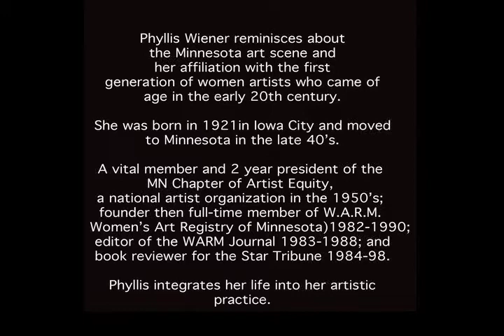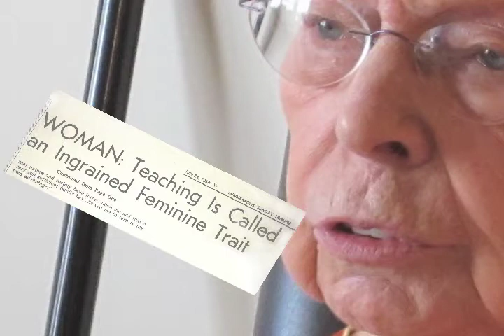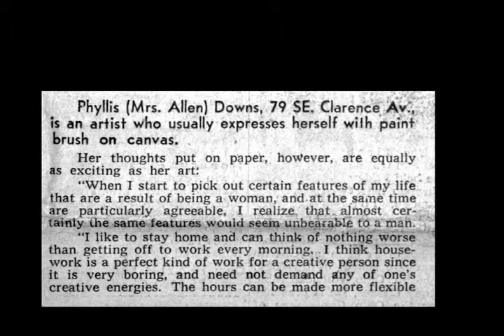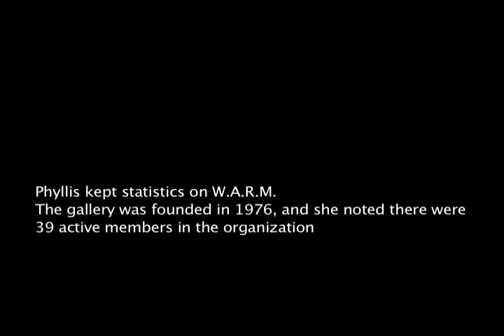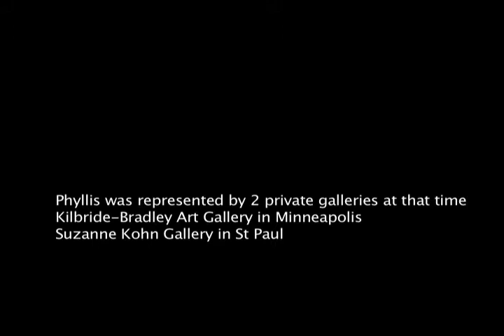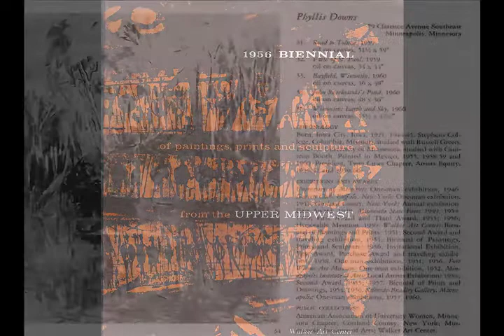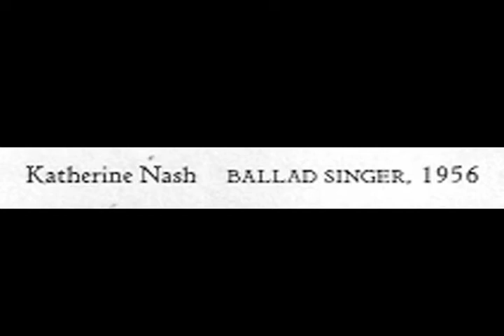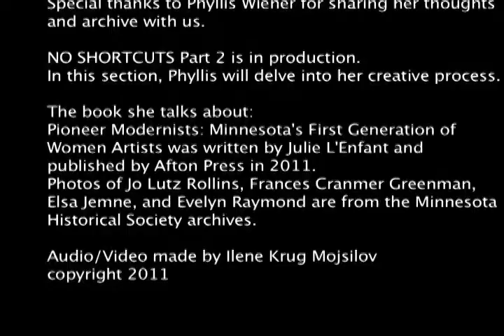NO SHORTCUTS PHYLLIS WIENER2011.mov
Artist Phyllis Wiener reminisces about her career as a painter, her connection to the first generation of women artists in Minnesota, and her role in the Women's Art Registry of Minnesota (WARM).